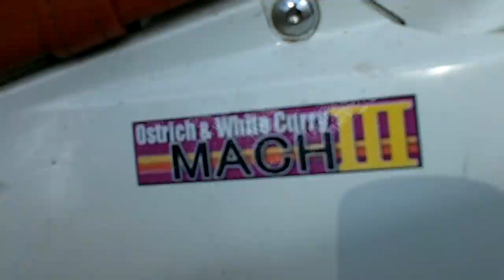Honda 2009 CRF 230L Dual Sport / cam rigging